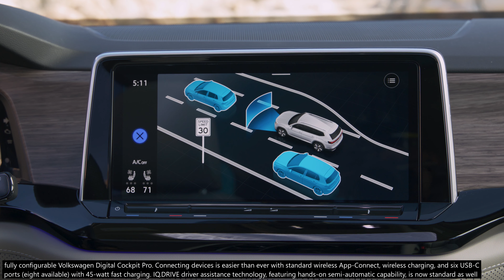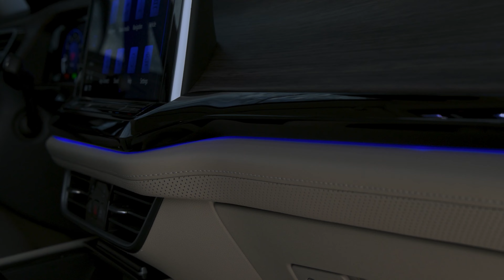Volkswagen Atlas - Interior - 2023 Model Upgrade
Major refresh of Atlas family boasts significant interior upgrade with premium materials and standard high-end comfort features, including three-zone Climatronic, ventilated front seats, and heated steering wheel
Enhanced technology with standard 12-inch display, Volkswagen Digital Cockpit Pro, IQ. DRIVE driver assistance, wireless charging and App-Connect
Front and rear treatment benefits from premium lighting on most trims
New 2.0-liter turbo powertrain replaces previous four-cylinder and VR6, brings better performance and improved fuel economy